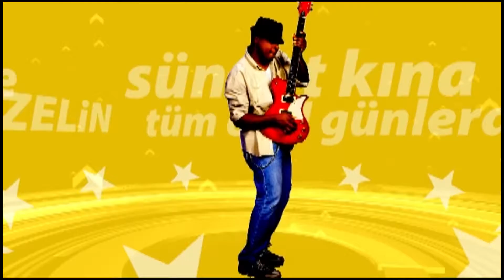AREŞİLERİN DÜĞÜNÜ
FOTO DİJLE SİVEREK 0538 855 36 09